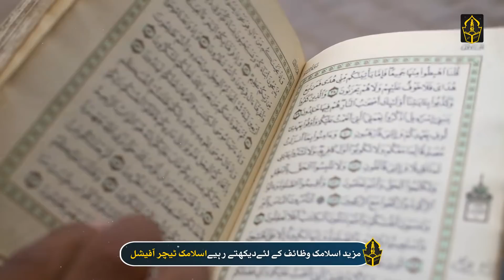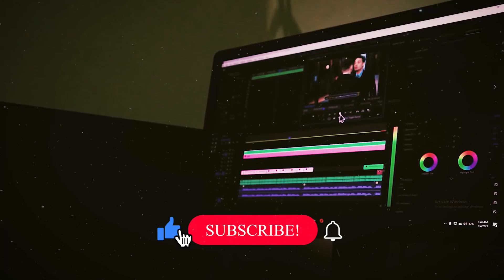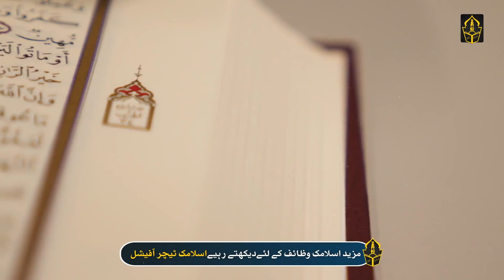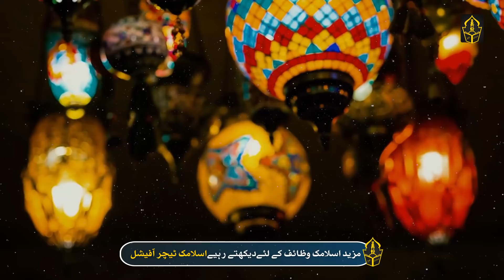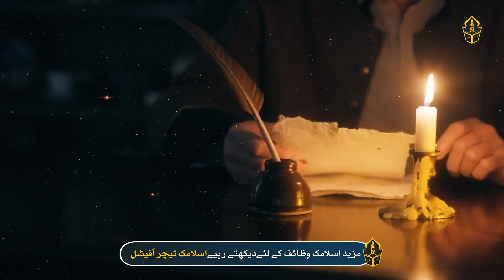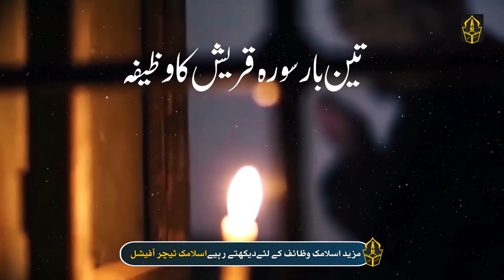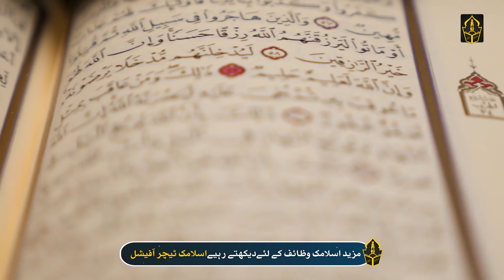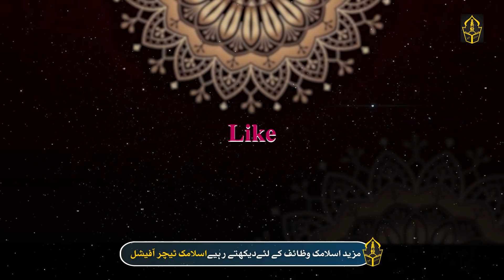Be sure to recite this Surah before 27 Rajab | Gar Main Dolat Ana Shoro Ho Jaye Gi | Islamic Teacher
Hi Friends!! I’m here with this new video of  Be sure to recite this Surah before 27 Rajab | Gar Main Dolat Ana Shoro Ho Jaye Gi | Islamic Teacher